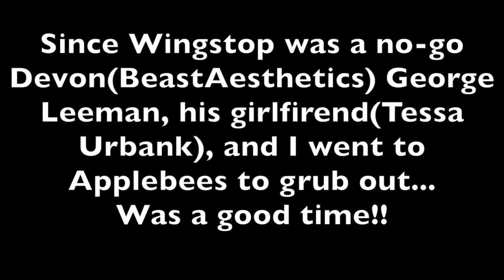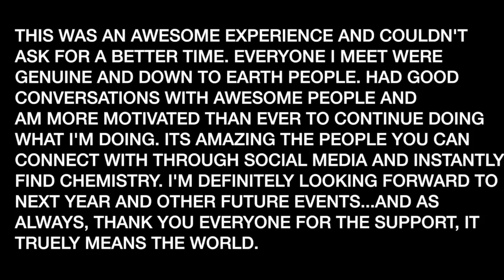GOLDEN CORRAL GAINZ/ Europa day 2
Europa day 2.